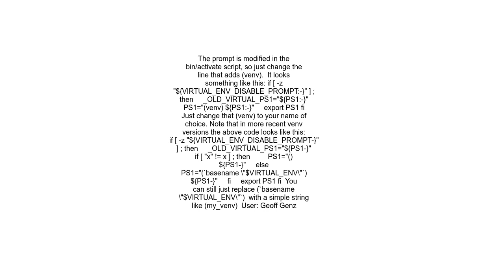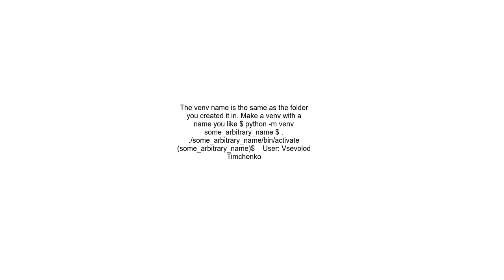Is it possible to change python virtualenv name, shown in prompt